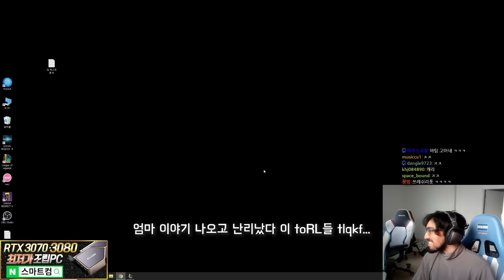역전협곡:인간폭탄